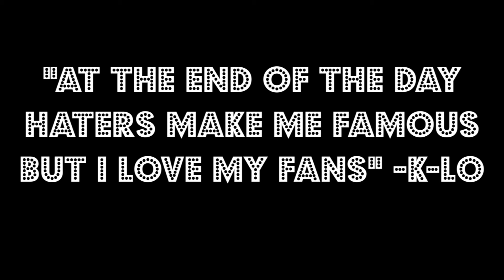Blindfold Makeup Challenge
Hey Guys today's video I have my friend do my Makeup and she's Blindfolded to make this video the Blindfold Makeup Challenge. I hope you guys enjoy the video :D